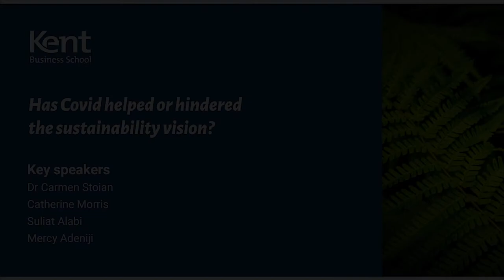Unfinished Business | Has Covid Helped Or Hindered The Sustainability Vision?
Sustainability. Once a word synonymous with creating a profitable business that thrives, it is now about ensuring the whole planet continues to thrive. The Covid-19 pandemic has a huge impact on the environment and sustainability effort both for the positive and negative. From the greater use of single use PPE damaging the environment to the other side, less cars on the roads as people work from home and shoppers moving towards more local shopping. The jury’s out on the green credentials of a pandemic that has shaken the business world to the very core. Has Covid helped or hindered the sustainability vision? The panel debates!

Participants :
Dr Carmen Stoian - Senior Lecturer in International Business
Catherine Morris - Environmental Adviser for the Safety, Health and Environment Unit
Suliat Alabi - Founder of Intentional Beauty Lab, and KBS Alum
Mercy Adeniji - Founder of Vegate and winner of the Business Start Up Journey

Student host:
Syed (Zaid) Mahmood